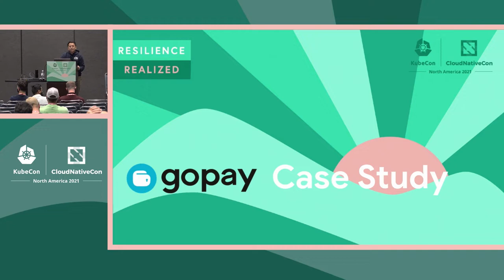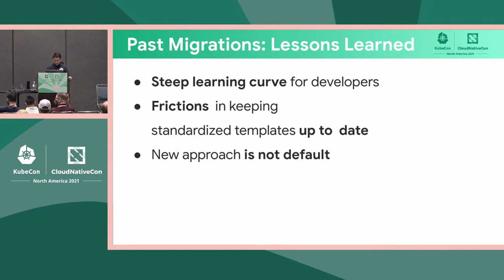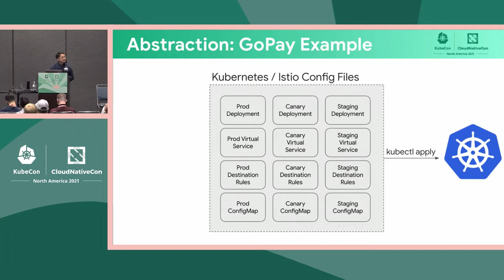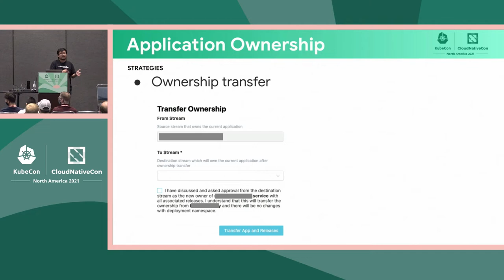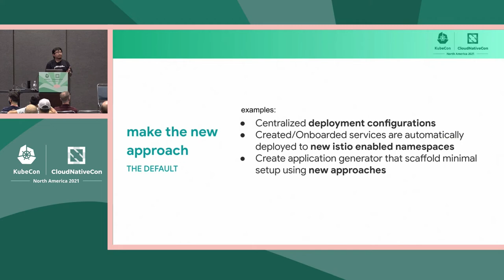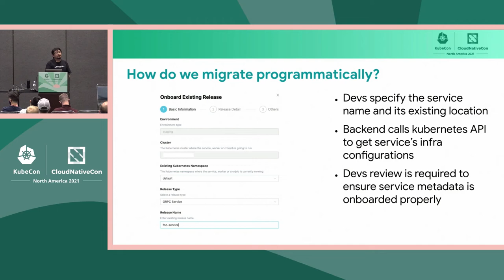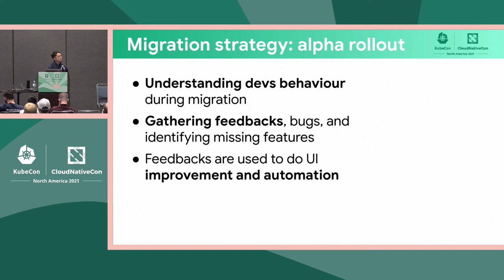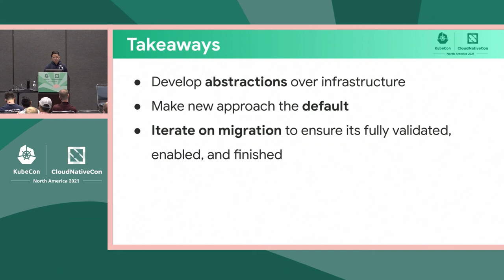Migrating to Service Mesh at Scale to Support Billions of $ Transactions - Imre Nagi & Giri Kuncoro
Migrating to Service Mesh at Scale to Support Billions of $ Transactions - Imre Nagi & Giri Kuncoro, Gojek

Gopay, one of the biggest payments companies in South East Asia, processes transactions worth billions of dollars, with peak scale of more than 15000 financial transactions per minute. Gopay has heavily adopted Kubernetes to run its hundreds of microservices and has very recently migrated to a service mesh based architecture. As we grow, our infrastructure was becoming more complex and fragmented, our engineers less productive. Instead of writing code, teams were constantly interrupted by migration requests and spending more time looking for the right information just to get started. "Why do I need to migrate to newer helm chart again, I just upgraded it!" "This service isn’t responding, who owns it?" This talk will guide you how we fulfilled those challenges and fasten service mesh adoption through a developer friendly platform. The platform simplifies end-to-end software development with an abstraction layer that sits on top of our infrastructure and developer tooling.